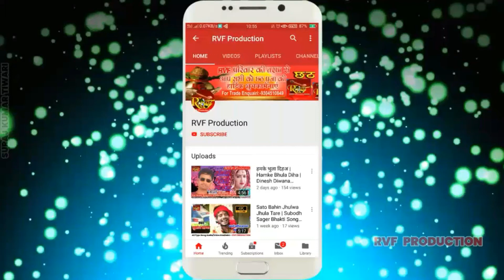ईस साल 2019 के होली मे सिर्फ यही गाना बजेगा सभी जगह||Raman Verma Super Hit Holi Song||Rvf Production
Tital_Rang Di Na Bhufar Jija
Singer_Raman Verma,
Musics_Arya Sharma
Writer_Ramayan ji
Director/Producer_Raman Verma
Media Partner_Rvf Production
                           M M Digital

ईस साल 2019 के होली मे सिर्फ यही गाना बजेगा सभी जगह||Raman Verma Super Hit Holi Song 2019||